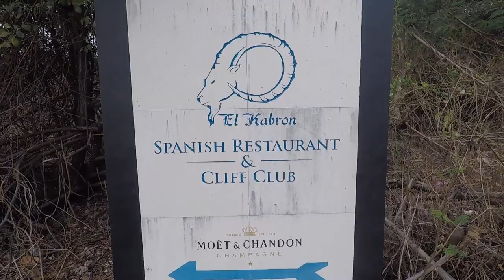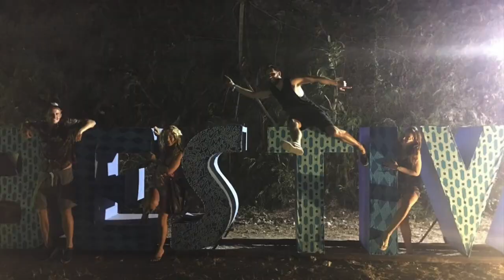Fortieth birthday trip – Bali 2017 (DJI Spark, GoPro Hero5Black)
Footage of beaches and hotels around Bingin and Uluwatu in Bali's south in October 2017.